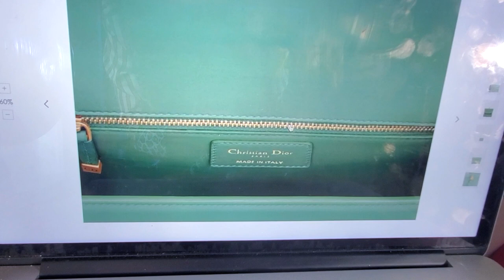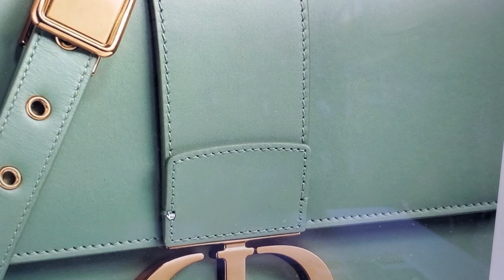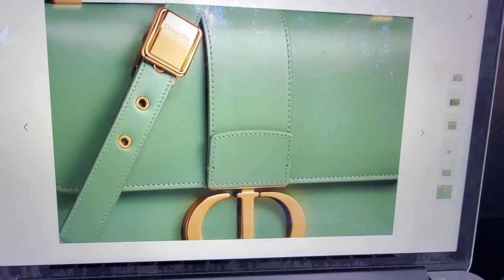I GOT A FAKE DIOR BAG. SO WHAT'S THE PROBLEM!?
I got a Fake Dior Bag. So What's the Problem? The infamous Christian Dior Montaigne 30 Handbag. How do you Really know if it's a Real or Fake Handbag? I will show you the Dior Montaigne 30 HandBag in Forest Green and really dissect how to determine if it's a Fake or Real. Is it a Replica?

LIPSTICK: Pat McGrath: Flesh #5